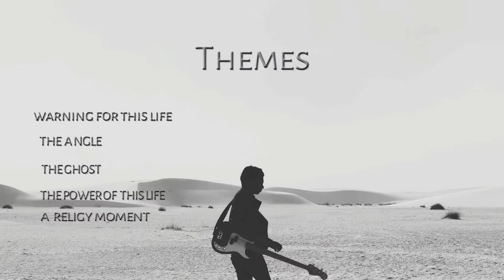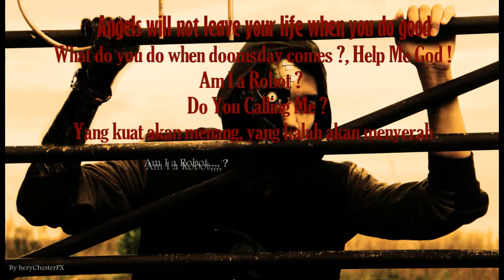Photograph with themes ( The Angel, The Ghost, The Power of This Life, Robot, Religy )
An Album "This World Is Very Dark"
Special Editing

"A Filmora Video Editing "